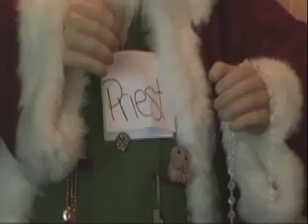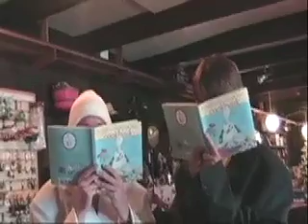Moby Dick - CHS 2008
Extra credit for english class junior year after we read moby dick.
Rachel Johnson
Corey Farrenkopf
Jackie Coulsey